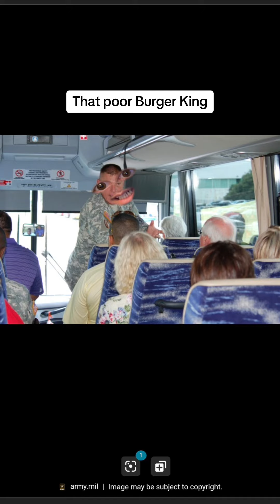BK in a small town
When we were on the way to a NG camp to begin the mobilization train-up, our convoy stopped at a small town Burger King to eat. Several hundred soldiers, give or take. I still wonder what they thought while that was happening.